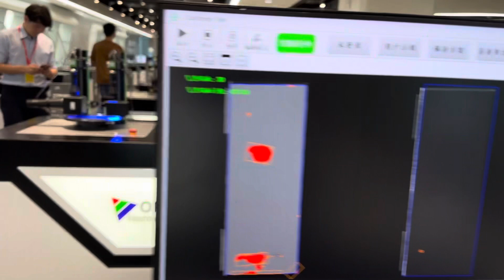Line Scan for EV battery inspection